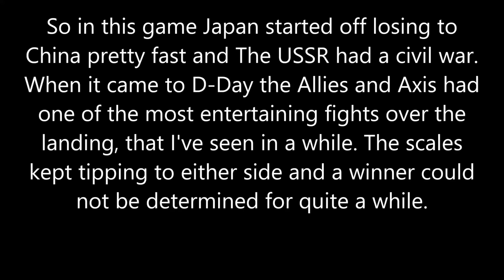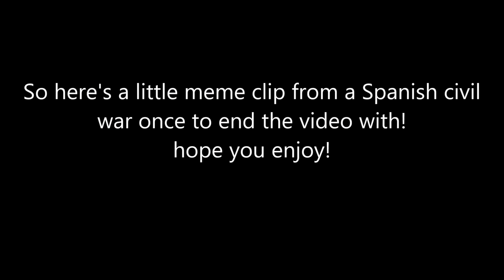The Perfect D-Day!? - Hoi4 MP in a Nutshell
Episode 115

Literally the most fun D-Day I've had in a while. The threat of actually being kicked out and having a long battle was so much fun

Mods: Operation Overhaul, Expert AI 4.0, The Spot Optimization Mod(literally the best mod on earth)